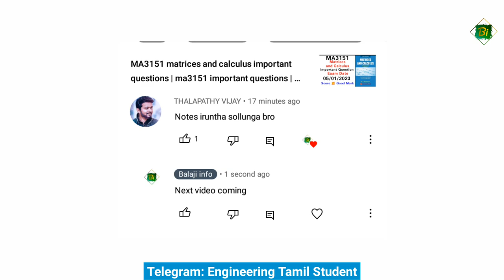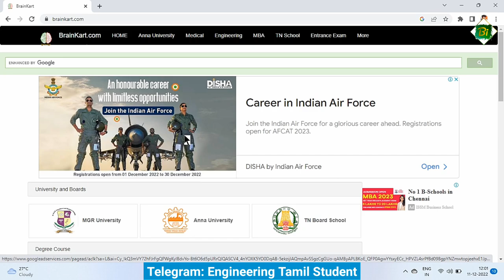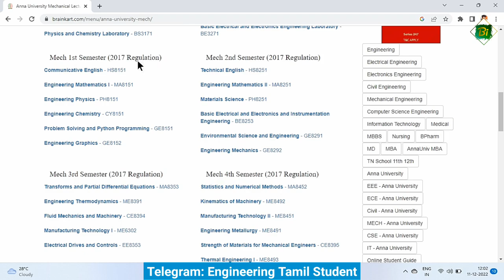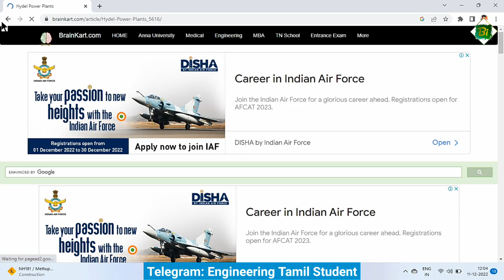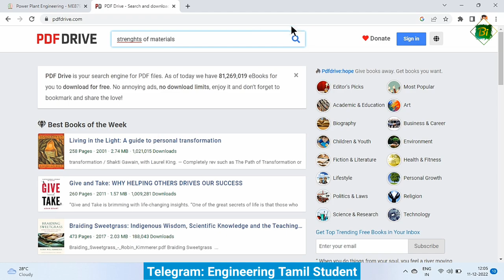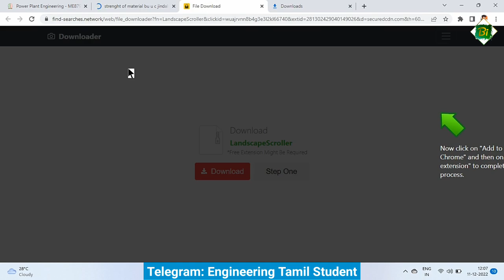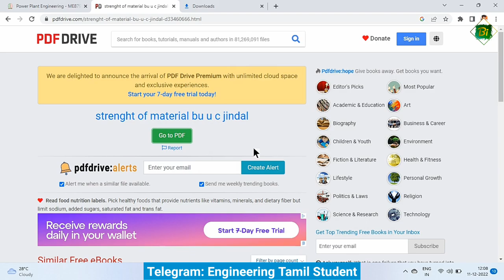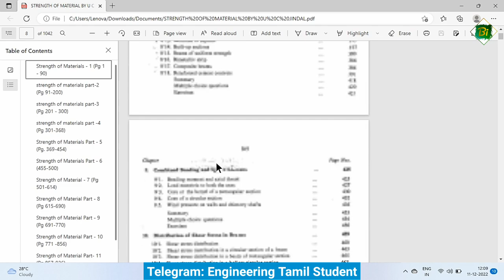How to download anna University notes | books | study materials | anna university latest news tamil